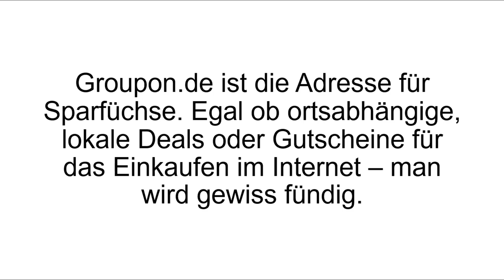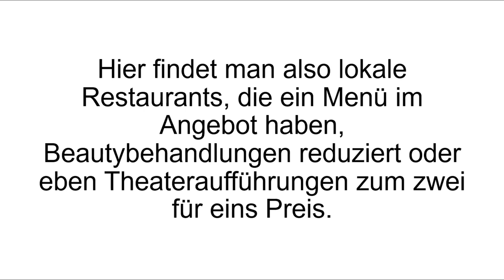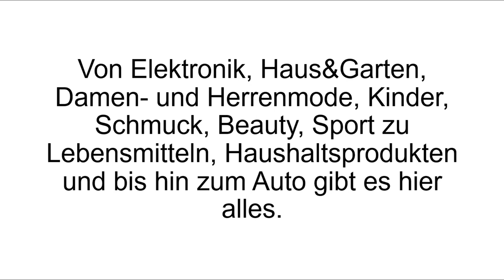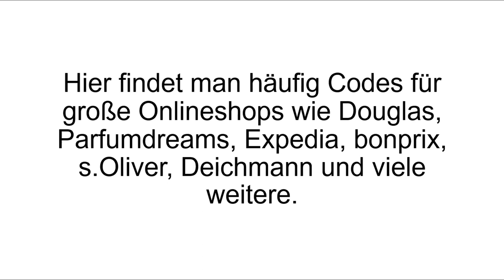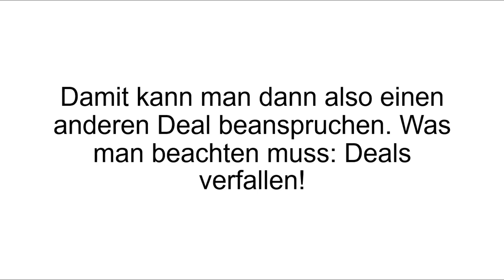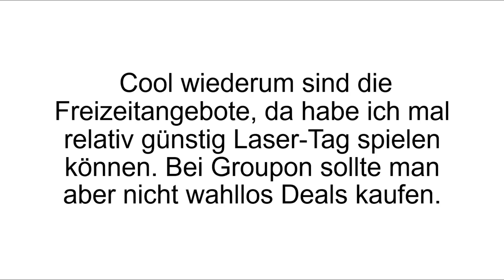[FAZIT] Groupon Erfahrungen + Review | Deals und Gutscheine von Groupon.de im Test!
Groupon Erfahrungen. Heute haben wir für euch den Groupon Test gemacht. Kann man da wirklich Geld sparen? Sind die Angebote seriös und klappt es auch vor Ort reibungslos?

Groupon Inc. ist ein US-Amerikanisches Unternehmen, welches 2008 von Andrew Mason gegründet wurde. Hinter dem Namen Groupon verstecken sich die zwei Wörter Group (Gruppe) und Coupon (Gutschein, Rabatt). Wenn sich eine Gruppe von Menschen für ein bestimmtes Angebot, also einen Coupon, interessieren, dann bietet die Plattform den Preisnachlass.

Solche Angebote gibt es in vielen verschiedenen Kategorien. Zum einen gibt es für jeden größeren Ort „lokale Deals“. Das sind ortsgebundene Geschäfte, Salons, Bars, Restaurants, Freizeitgeschäfte und Co. Auf einer Karte kann man direkt sehen, wo der genaue Standort jedes einzelnen Angebots sich befindet. Eine weitere beliebte Kategorie ist das Shopping. Hier werden Angebote angezeigt, die man im Internet schon wahrnehmen kann. Wenn also ein Onlineshop auf Groupon zugegangen ist, so findet man deren Angebot hier. Das sind Deals von A bis Z: egal ob Beauty, Sport, Lebensmittel, Klamotten oder Autos – an guten Tagen findet man alles. Genauso gibt es auch noch spezielle Deals für Hotels und Reisen oder für Events (Konzerte, Theater, Freizeitpark). Wer eher ein Fan von Gutscheincodes ist, die einen einmaligen Rabatt bieten auf einen Einkauf im Internet, der ist bei Groupon auch an der richtigen Adresse.

Um all dies nutzen zu können, muss man sich bei der Plattform anmelden. Nun sucht man sich das passende Angebot heraus, bezahlt dieses im Voraus und druckt sich den Gutschein aus. Mit dem Gutschein geht man dann in das Geschäft und zeigt diesen vor. Wenn es sich um einen Internetdeal handelt, so bekommt man einen Promocode zugesendet, den man beim Kaufvorgang angeben muss.

Wenn Du mehr über Groupon erfahren willst, dann schau JETZT bei Produkt-Kenner.de vorbei!